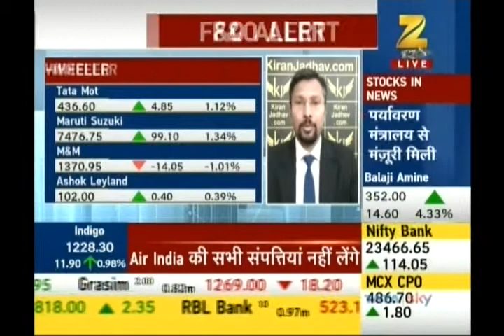Kiran Jadhav, Technical Analyst, KiranJadhav.com on CNBC Awaaz on 7th July 2017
Kiran Jadhav, Technical Analyst, KiranJadhav.com giving his view on Tata Steel, Infosys, TCS, Wipro.